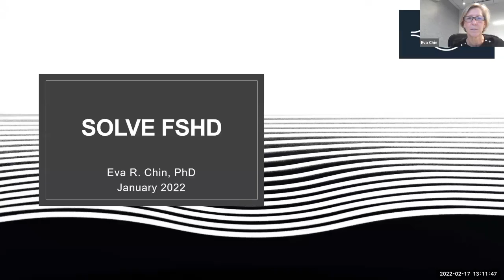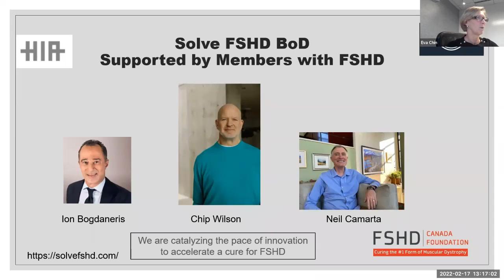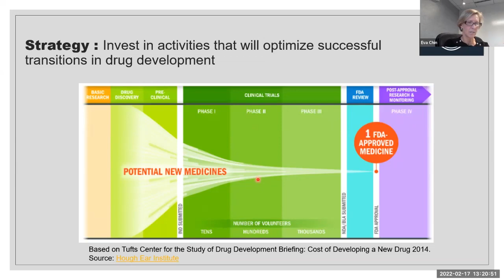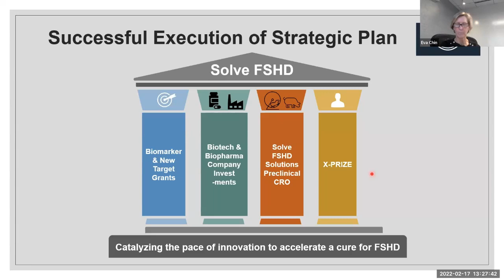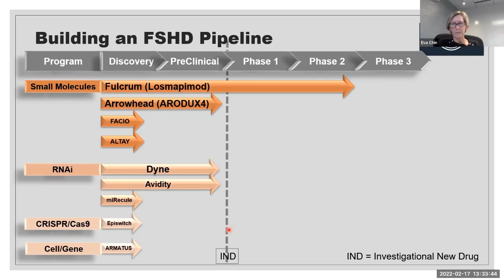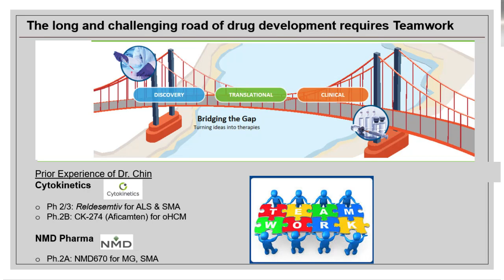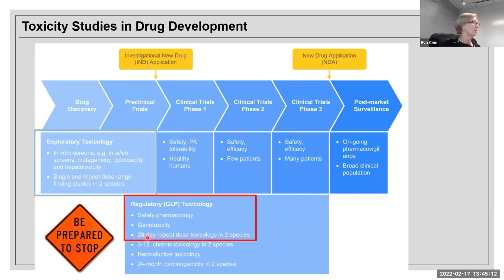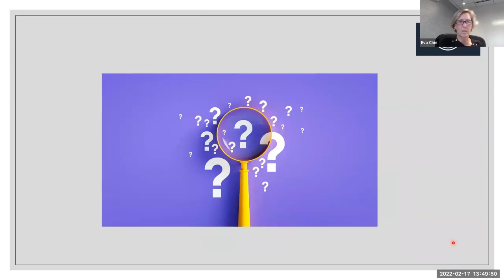Solve FSHD, Treatment Accelerator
Eva Chin, PhD. is Executive Director of Solve FSHD, a recently formed Canadian company that is focused on accelerating the development of treatments for FSHD.

Eva is a Canadian-trained scientist who has had an international career pursuing her curiosity to understand the defects of skeletal muscle in various diseases and now is passionate about finding effective therapies to treat rare neuromuscular diseases. As the inaugural Executive Director for Solve FSHD, Eva will apply that passion and her insight into muscle biology and drug discovery and development to tackle the barriers and accelerate a cure for Facioscapulohumeral muscular dystrophy (FSHD). Together with the relentless drive and support of founders Chip Wilson, Neil Camarta and Byron Horner, this team will Solve FSHD!